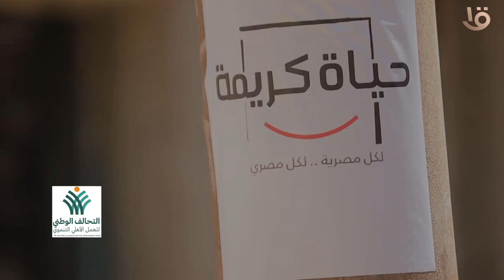لتشمل نحو 22 مليون مواطن.. بروتوكول جهود التحالف الوطني للعمل الأهلي التنموي